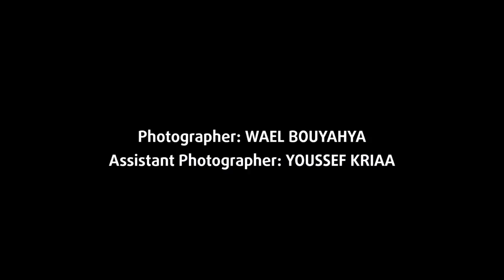Making Of Yasmine photo shoot by Wael Bouyahya & Esthere Maryline couture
Yasmine Wear the beaded Nude Swarovski Dress , From the new collection 2014 - available at Esthere Maryline les berges du lac -
Model: Yasmine
Dress & Makeup: Esthere Maryline -Haute Couture ,Makeup & Hair -
Photographer: Wael Bouyahya Photography